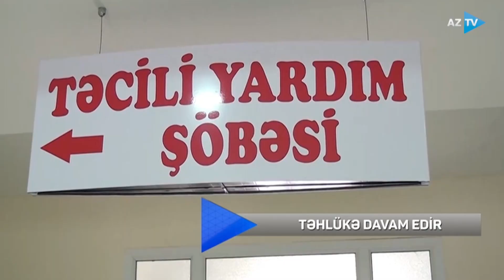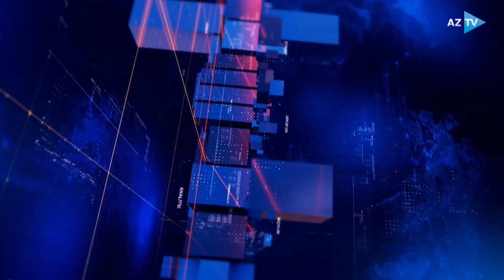Əfsanə Mehdiyeva ilə Region xəbərləri - 18.12.2023